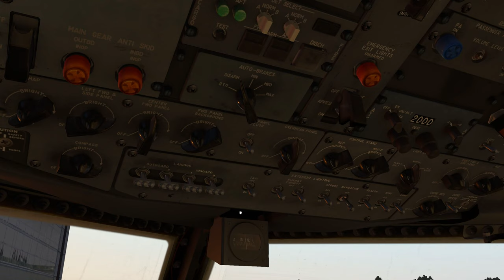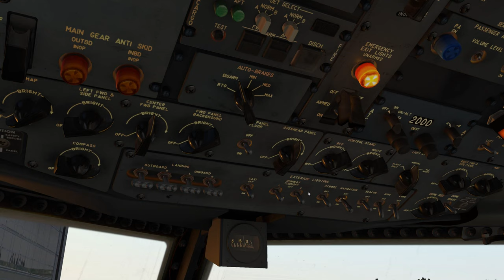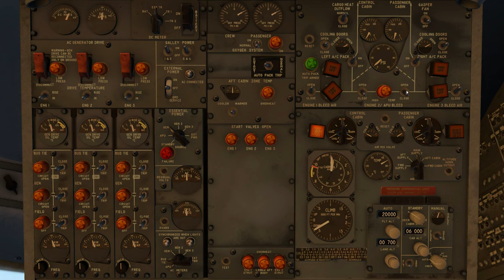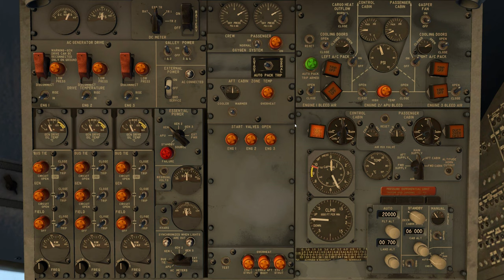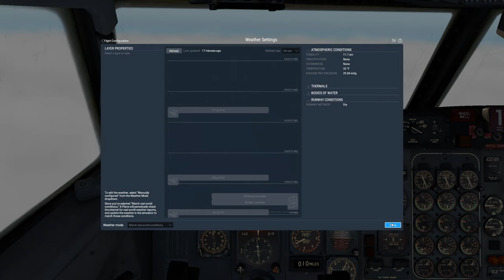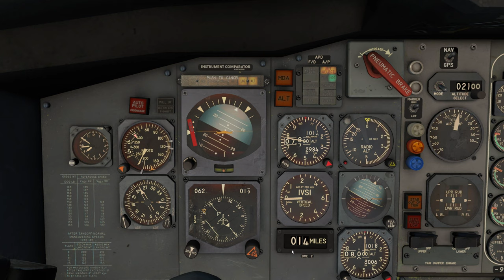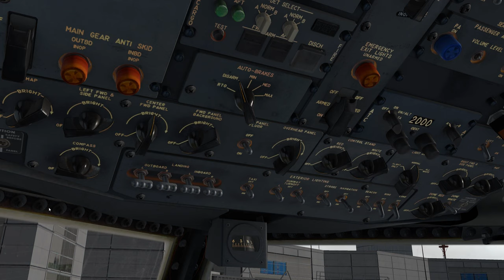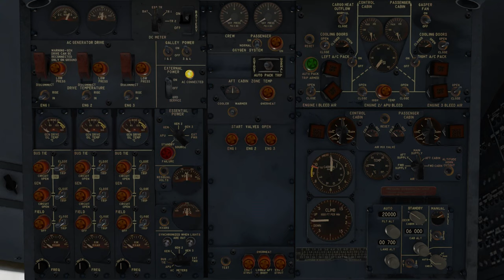X-Plane 11! Duluth to Green Bay!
Today, we fly another leg in our 727 adventures, this time trying a new seating position!

[KDLH] Duluth International Airport, Duluth, MN, to [KGRB] Green Bay Austin Straubel International Airport, Green Bay, WI!

v11.41
HD Mesh v4
SkyMaxx Pro v4.8.2
FlyJSim 727-100 v3